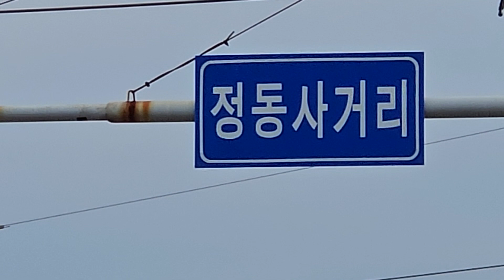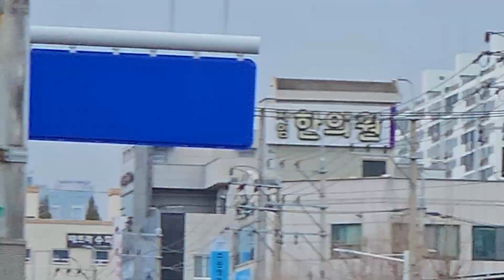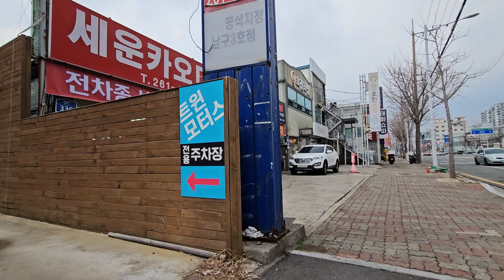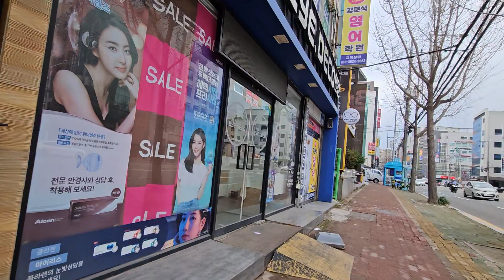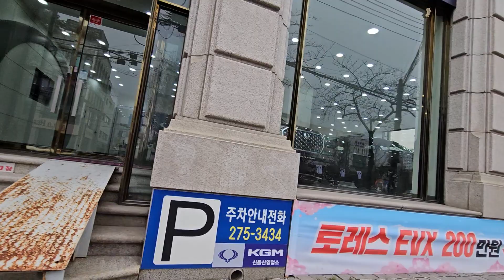울산시 남구 "정동사거리" 부터 ~ "울산시 남구청"까지 도보탐방 (24. 3. 13)